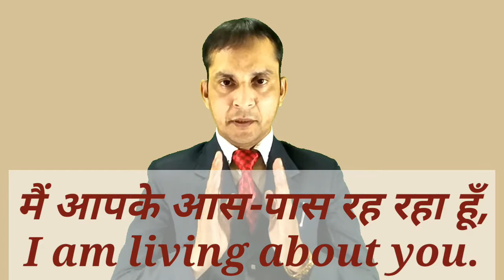Use of About Preposition in English with Hindi | के बारे में | Preposition by K.Chandra sir